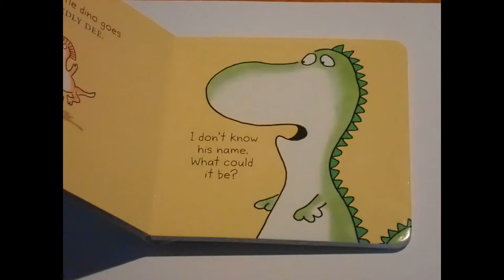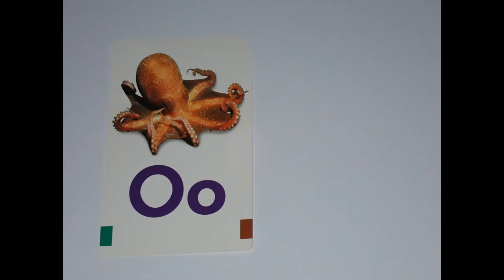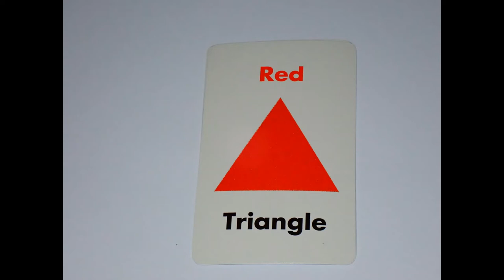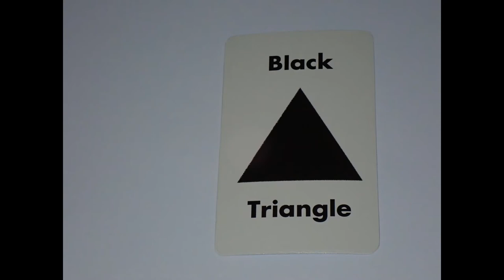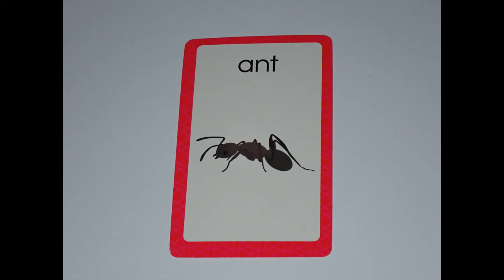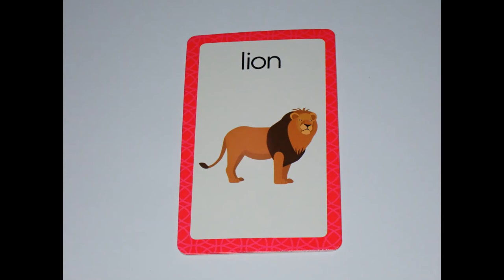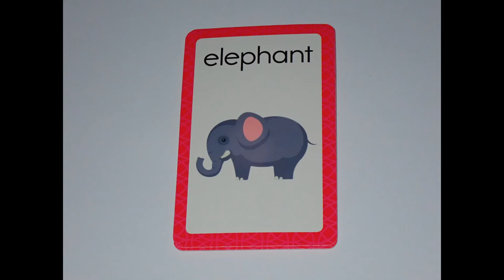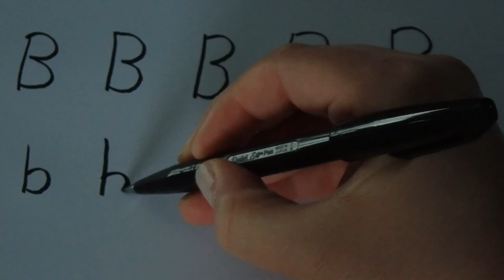Lesson 1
For all the parents out there stuck in quarantine. Things can get a little repetitive. So here is something new. Basic learning for babies six months plus. My son is almost 10 months old and I know I am bored of the same videos. Enjoy!